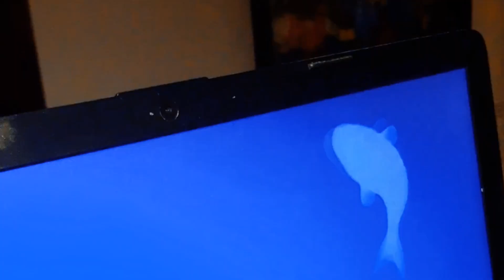🌱💜*Una hoja de hierba* a blade of grass de Walt Whitman.🌿🎧 Edición de vídeo y voz Marisa. Argüeso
*Una hoja de hierba* Walt Whitman
Personalizado por J. Manuel Serrat

Creo que una brizna de hierba no es menos
que el camino que recorren las estrellas.
Y que la hormiga es perfecta.
Y también lo son los granos de arena.
y el huevo del tordo.
Y que la rana es una obra maestra, digna de lo más alto.
Y que la mora podría adornar los pasillos del cielo.
Y que la más mínima articulación de mi mano
Puede humillar a todas las máquinas.
Y que una vaca, pastando con la cabeza gacha,
Supera todas las estatuas.
Y que un ratón, es un milagro.
capaz de asombrar a millones de incrédulos.

Esta es una canción de amor y respeto.
a la mayor de todas las maravillas, que es la vida humana.
Y yo también lo creo.
(No olvides escucharlo con 🎧 auriculares)

Customized by J. Manuel Serrat

I think that a blade of grass is no less
than the path that the stars travel.
And that the ant is perfect.
And so are the grain of sand
and the thrush's egg.
And that the frog is a masterpiece, worthy of the highest.
And that the blackberry could adorn the halls of heaven.
And that the slightest articulation of my hand
can humiliate all machines.
And that a cow, grazing with its head lowered,
surpasses all statues.
And that a mouse, it's a miracle
capable of astonishing millions of unbelievers.

This is a song of love and respect
to the greatest of all wonders, which is human life.
And I believe it too.
(Don't forget to listen to it with 🎧 headphones)

Eu acho que uma folha de grama não é menos
do que o caminho que as estrelas percorrem.
E que a formiga é perfeita.
E o mesmo acontece com os grãos de areia.
e o ovo de barbante.
E que o sapo é uma obra-prima, digna do mais alto.
E que a amora poderia decorar os salões do céu.
E que a menor articulação da minha mão
Pode humilhar todas as máquinas.
E que uma vaca, pastando de cabeça baixa,
Bata todas as estátuas.
E isso é um rato, é um milagre.
capaz de surpreender milhões de incrédulos.

Esta é uma canção de amor e respeito.
à maior de todas as maravilhas, que é a vida humana.
E eu também acredito.
(Não se esqueça de ouvir com 🎧 fones de ouvido)